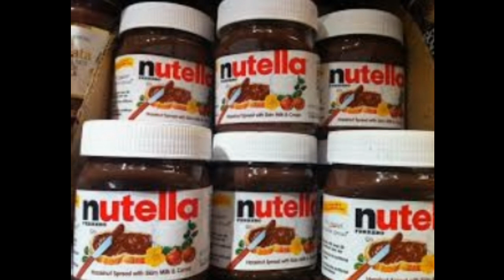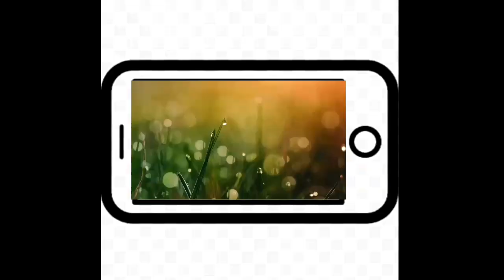How to make nutrela at home easy Malayalam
how to make nutella at home without cocoa powder,
how to make nutella mug cake without cocoa powder,
how to make nutella naan,
how to make nutella nepali,
how to make a nutella milkshake no ice cream,
how to make nutella shake at home without ice cream,